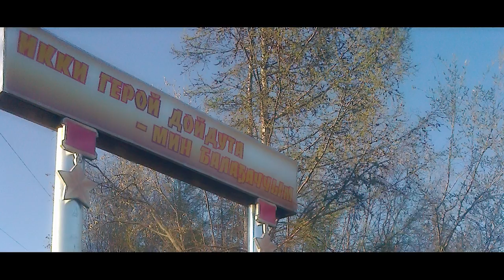Петр Николаев - Булчут ырыата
Петр Николаев - Булчут ырыата музыкальный клип